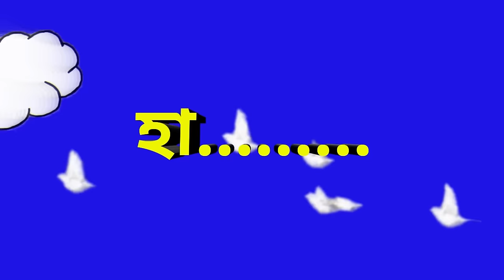IM SUPERHERO || The Bangla Gamer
today im playing superhero hero fun game